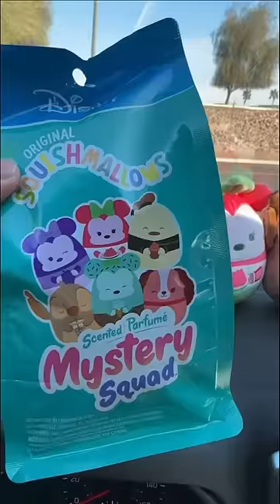Scented Disney Squishmallows 2!